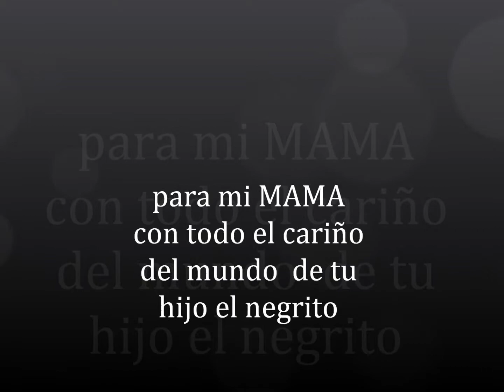REGALO PARA MI MAMA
UN REGALITO PARA TI